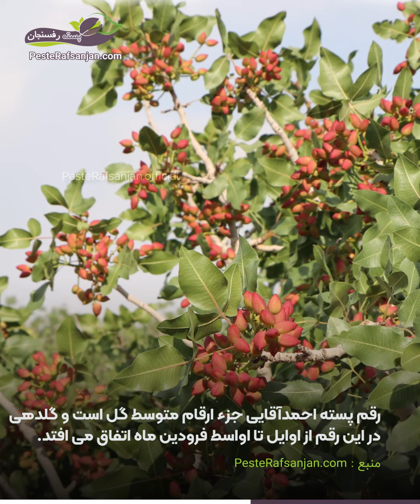کدوم رقم پسته بهتر است؟Which cultivar of pistachio is better?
کدام رقم پسته؟

اکبری یا احمد آقایی؟

به نظر شما کدام بهتر است؟

📞 شماره تماس جهت مشاوره و خرید : 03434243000 ☎